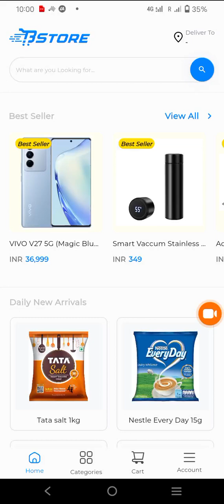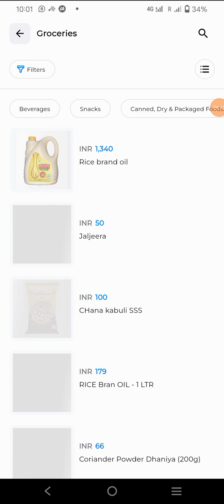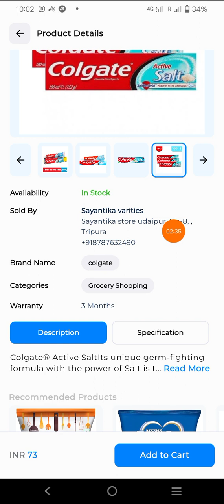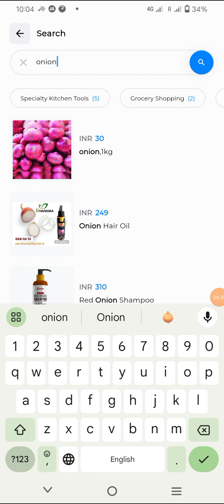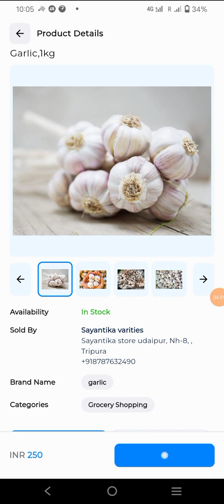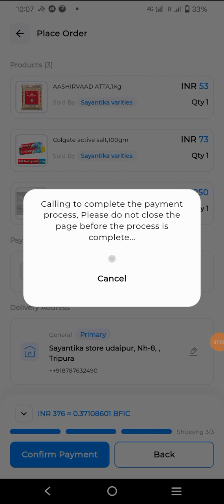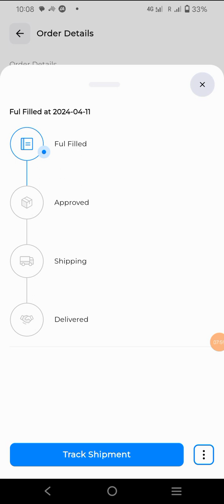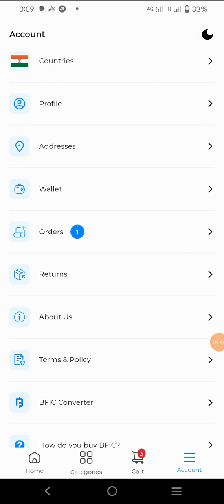How to purchase from B-store.....